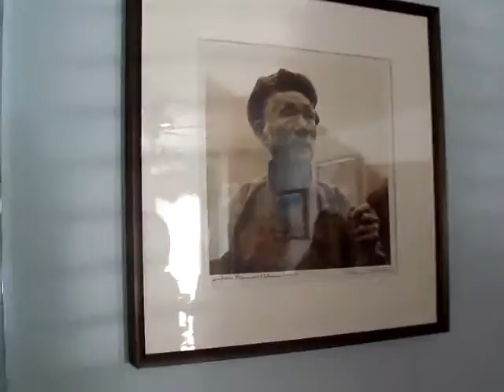Tour of John Baker home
John Baker gives a brief tour of some of the collection to the students of Guizhou University and Dr. Lin Tan.